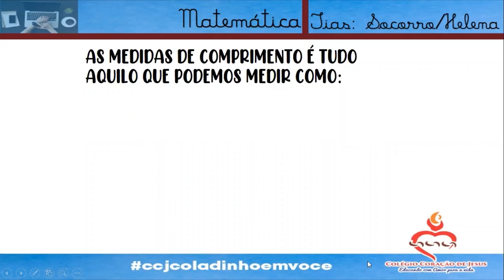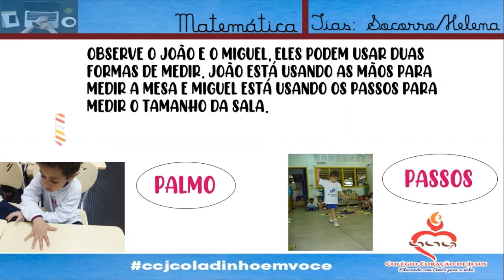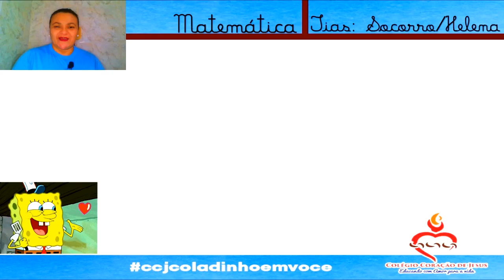1º Ano Ensino Fund. 1 - Matemática - Medições - Dia:01/10/20 - Prof Socorro e Helena